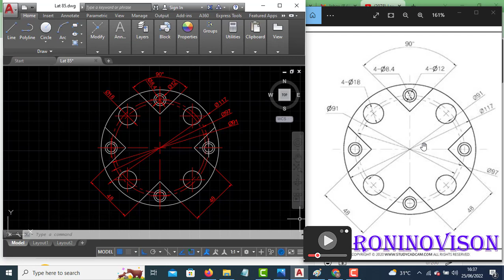AutoCAD Tutorial 86 (Latihan AutoCAD 86)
Salam sahabar Roni..

Latihan ini akan memandu Sahabat Roni dalam belajar AutoCAD secara mandiri..

Slamat Belajar.

Kalau ada yang mau ditanyakan silahkan di isi kolom komen..

Terima kasih